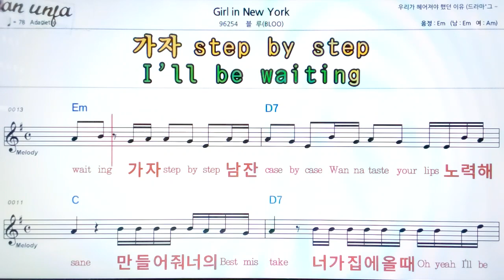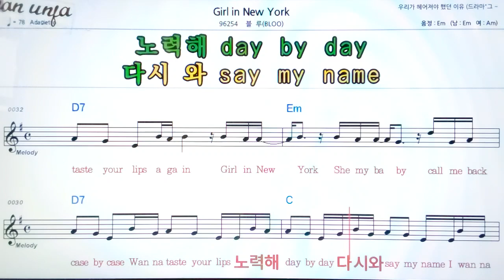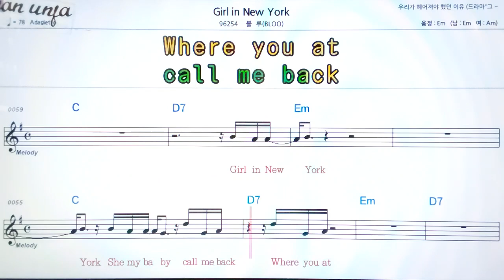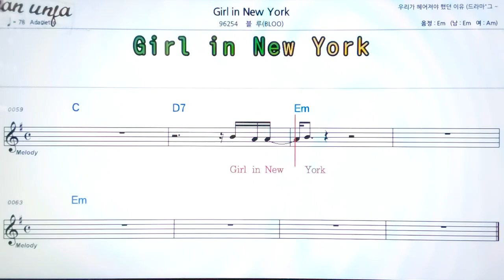Girl in new York/블루👍악보, 기타 코드,가사,Karaoke*가라오케 반주